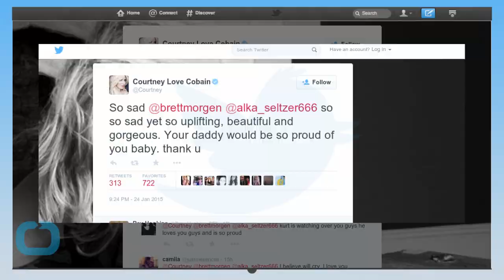Courtney Love & Frances Bean Cobain Reunite and Hug at Kurt Cobain Documentary Premiere at Sundance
Courtney Love and daughter Frances Bean Cobain, her only child with husband and late grunge rocker Kurt Cobain, recently made their joint public appearance in years, at the premiere of a new documentary about the iconic Nirvana frontman.
Love, 50, and Frances, 22, were photographed hugging at the recent carpet event, which was held at the 2015 Sundance Film Festival in Park City, Utah on Saturday. The documentary, Kurt Cobain: Montage of Heck, is set to be debut on the premium cable channel and also be released to theaters abroad later this year.